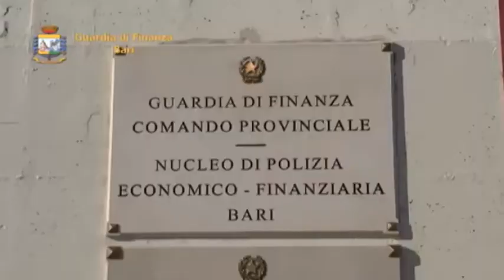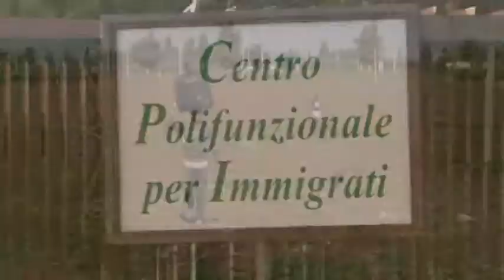Corruzione, arrestato Lerario dirigente della protezione civile della Regione Puglia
Arrestato dopo aver ricevuto, da un imprenditore edile, una busta contenente 10mila euro in contanti. Antonio Mario Lerario, dirigente della Regione Puglia, sezione strategia e governo dell’offerta e, ad interim, sezione Protezione Civile è stato arrestato in flagranza di reato dai militari della Guardia di finanza di Bari. Il dirigente regionale è accusato di corruzione. Secondo la Procura di Bari, l’imprenditore che avrebbe consegnato al dirigente la busta con denaro, ritenuta una tangente, “ha in corso contratti di appalto per oltre 2 milioni di euro con la Protezione Civile regionale”. La Giunta regionale si è riunita in seduta straordinaria durante la pausa dei lavori consiliari per revocare gli incarichi assegnati al dirigente Mario Lerario e deliberare il conferimento ad interim della Sezione Protezione civile e della sezione Strategie e governo dell’offerta al dott. Nicola Lopane, già dirigente regionale della sezione Raccordo e Controlli al sistema regionale.